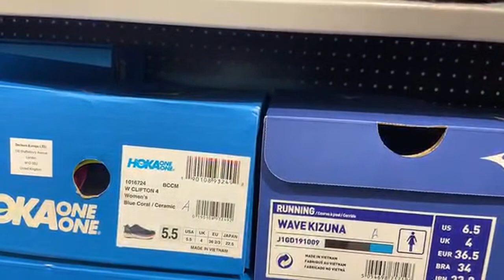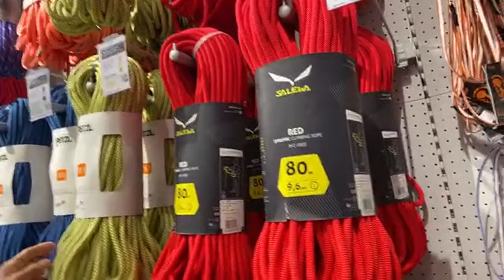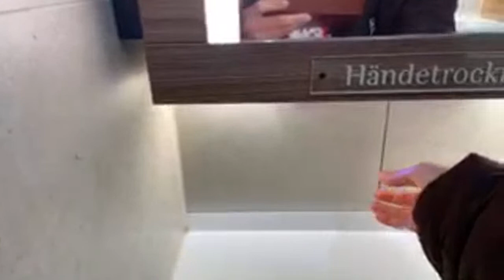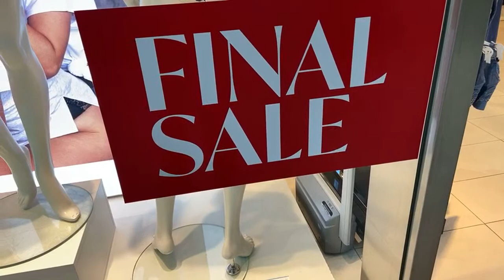Shopping Time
Guys we just roaming around the mall looking something to buy and sales !# FaceBookMarivetBoysillo